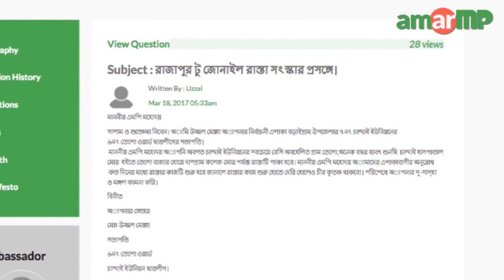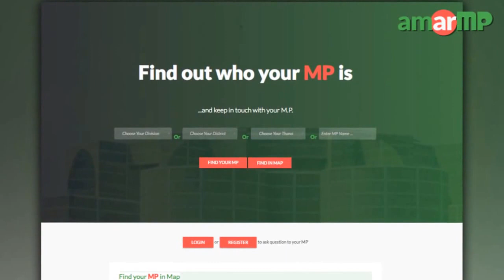Md. Abdul Quddus MP has replied to AmarMP.com regarding Rajapur to Zonail Road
নাটোরের রাজাপুর থেকে জোনাইল রাস্তা সংস্কার করণ প্রসঙ্গে করা নাগরিকের প্রশ্নের উত্তর দিলেন নাটোর ৪ আসনের সংসদ সদস্য মোঃ আব্দুল কুদ্দুস। প্রশ্নটি করেন চান্দাই ইউনিয়ন ছাত্রলীগের সভাপতি উজ্জ্বল মোল্লা। এমপির কাছে তিনি জানতে চান রাজাপুর থেকে জোনাইল রাস্তার সংস্কার কাজ কবে থেকে শুরু হবে। এক ভিডিও বার্তার মাধ্যমে এমপি আব্দুল কুদ্দুস এর জবাব দেন।

এমপি আব্দুল কুদ্দুসের কাছ থেকে উত্তর সংগ্রহের প্রক্রিয়াটি সমন্বয় করেছেন আমার এমপি ডট কমের এম্বাসেডর শাকিল আহাম্মেদ ও সাকলাইন শুভ।